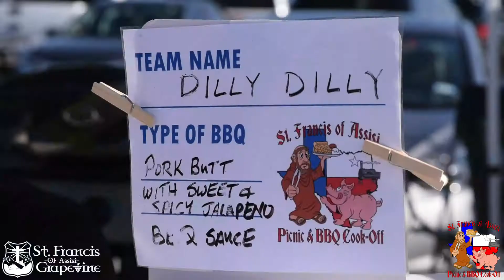St. Francis of Assisi BBQ Cook-Off 2018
Thank you for all that cooked, joined us in fun, and helped make this event possible. See a recap of this awesome event!
Thank you to Bradley Banning for playing for us and allowing us to use his song! Videos by Lourdes Buksh